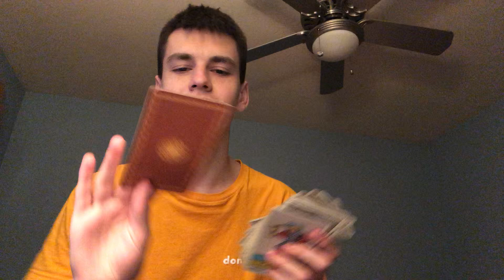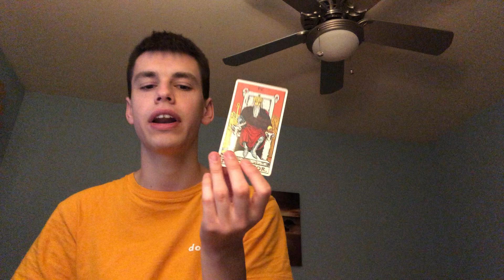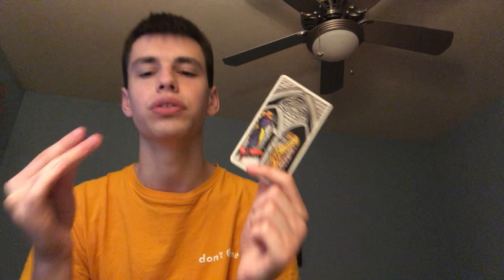July 2019 Capricorn Tarot Reading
💫 Want your own personal reading? to book with me!

(make sure to include in the memo of the donation that its a donation)